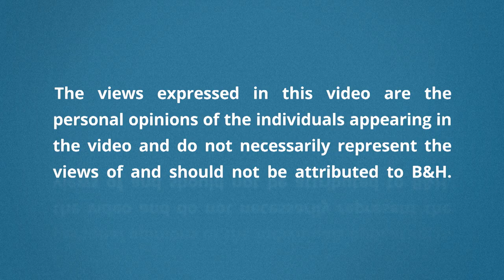Optic 2016: Capturing Culture with Erika Larsen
Erika Larsen has been photographing cultures connected to the natural world for more than fifteen years. In this presentation Erika will share her stories through photographs and video as well the motivations and processes that go into researching and executing each project. Learn how to shoot indigenous and local people, tips such as how to approach people and get a feel that is genuine in photography.